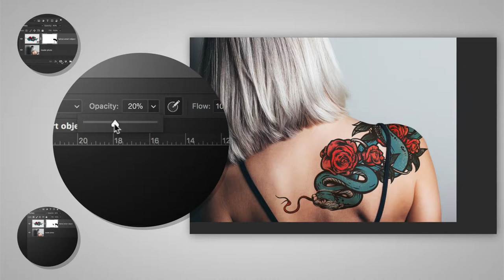Adobe Creative Cloud | How to Make a Tattoo Composite with Photoshop CC